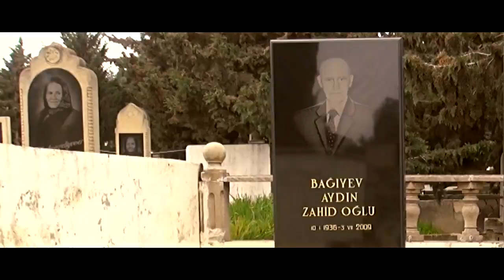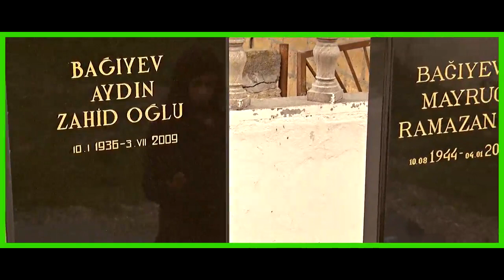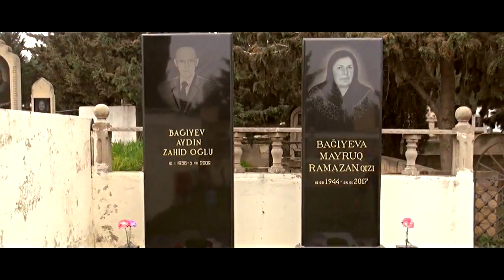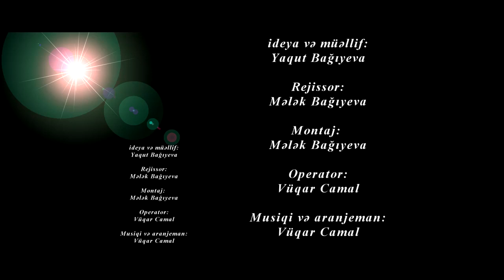Sənədli film Nənə Mələk Bağıyeva